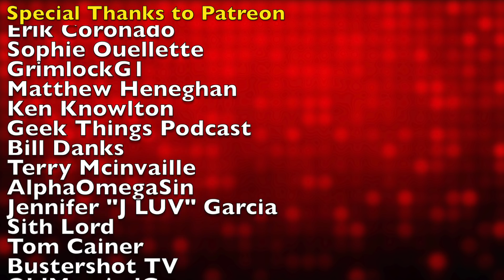Antiquia Lost (Switch) Review - Is It Worth Buying?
Antiquia Lost on Nintendo Switch - is it worth buying? 🤔 This classic-style RPG will take you on an epic adventure!

*REVIEW COPY PROVIDED*

Help the show become better with a monthly contribution!